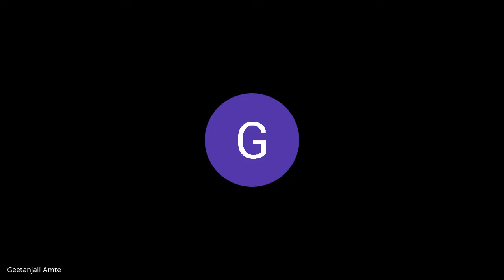Session #6 - Vivek Sindhu - पूर्वार्ध - प्रकरण पहिले - ओवी क्र. ६२ ते ८० - Dr. Jyotsna Patankar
आद्य मराठी कवि श्री मुकुंदराज ह्यांचा आध्यात्मिक ग्रंथ 'विवेक सिंधु' प्रवचनकार - डॉ. ज्योत्स्ना पाटणकर

सत्र ६ - २६ -१०-२०२१